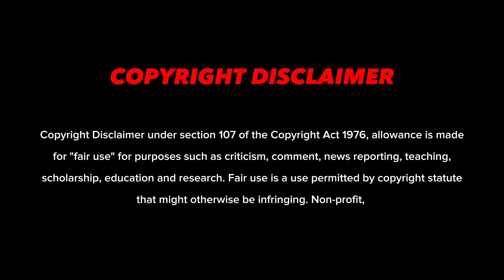12 വർഷം കൊണ്ട് , നായയെ പ്രൊഫഷണൽ കൊലയാളിയായി പരിശീലിപ്പിച്ച് ഉടമയുടെ മരണത്തോട് പ്രതികാരം ചെയ്തു 😱